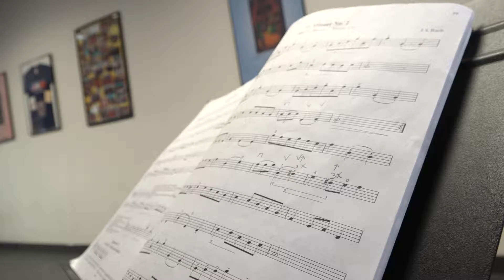Milwaukee Youth Symphony Orchestra, Inspiring Young Leaders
MYSO teaches more than music. It helps to shape lives, develop character and open doors for young Milwaukee musicians, inspiring them to be the best they can be!